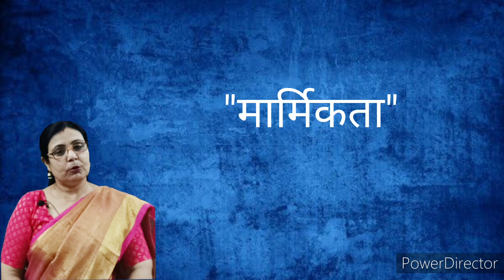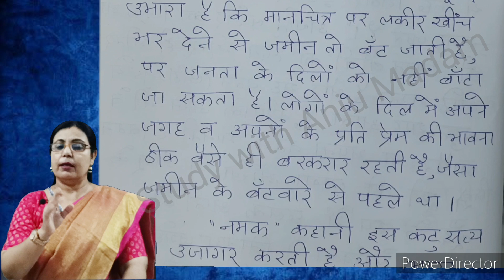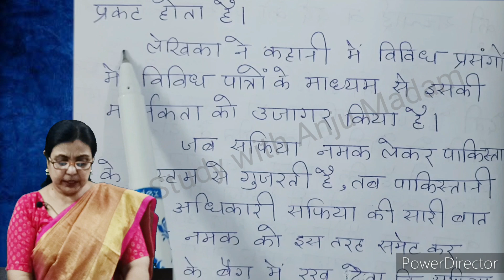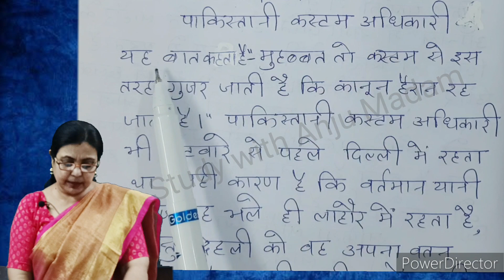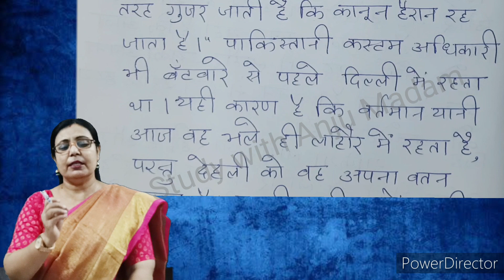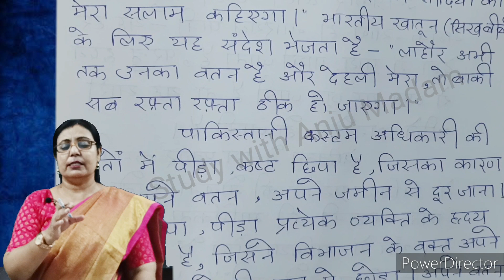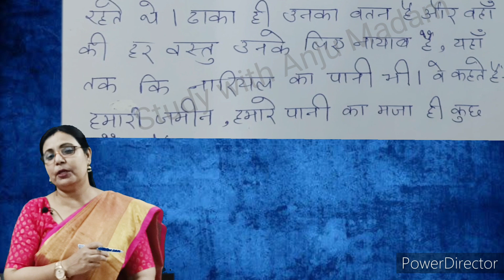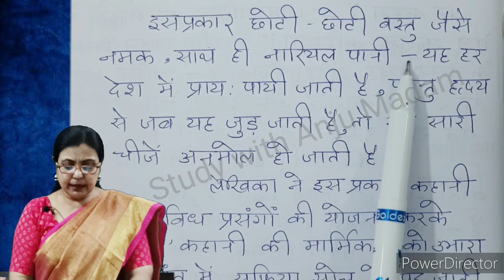"नमक"-रजिया सज्जाद जहीर-"कहानी की मार्मिकता"(सहज ,सरल शब्दों में)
10नौबतखाने में इबादत -यतीन्द्र मिश्र-भाग-1,सारांश
13-परीक्षा की तैयारी कैसे करे और विषय का गहन अध्ययन आसानी से संभव कैसे हो?-॥ STUDY WITH ANJU MADAM ॥
28-"मनुष्य और सर्प"-रामधारी सिंह"दिनकर"(भाग-2)
30-"मनुष्य और सर्प "-रामधारी सिंह"दिनकर"-(भाग-4)",रे अश्वसेन!तेरे अनेक वंशज. पाप बढ़े।"